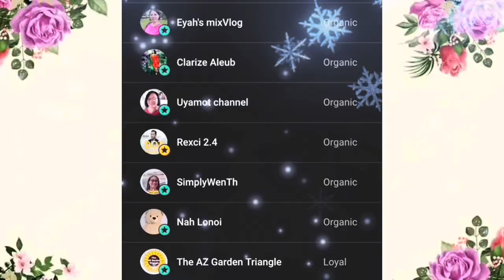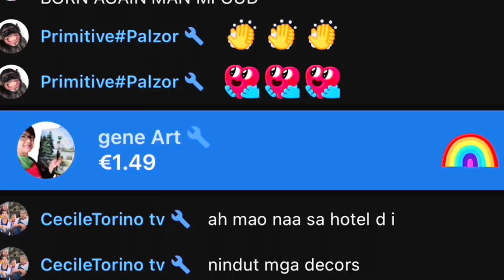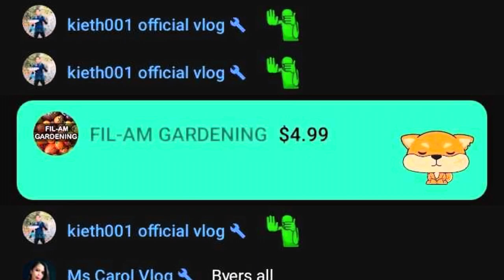UNBOXING A HUGE BALIKBAYAN BOX FROM CHICAGO || SALAMAT ATE INDAY MARILYN QUIAMCO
I don’t have an idea when they received it, the balikbayan box was already opened by them but I still love to share how generous Ate Inday Quiamco is. Thank you Ate Inday, Ate Inday is an older sister of my husband now she’s a dual citizen lives in Chicago USA. It is said a cheerful giver will be blessed more by God. May God will give her Ate Inday good health always , peaceful mind and happy heart.